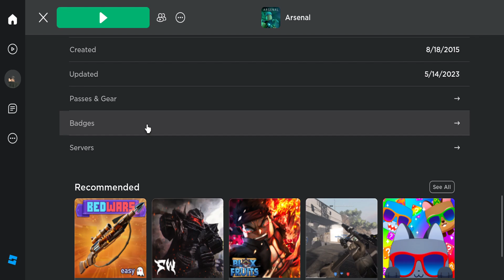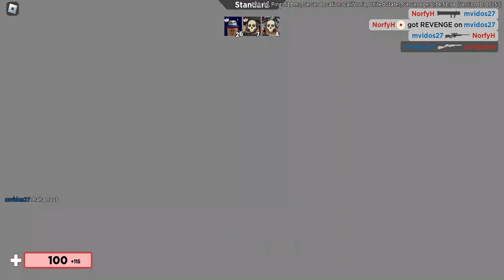Arsenal Video Person was toxic.